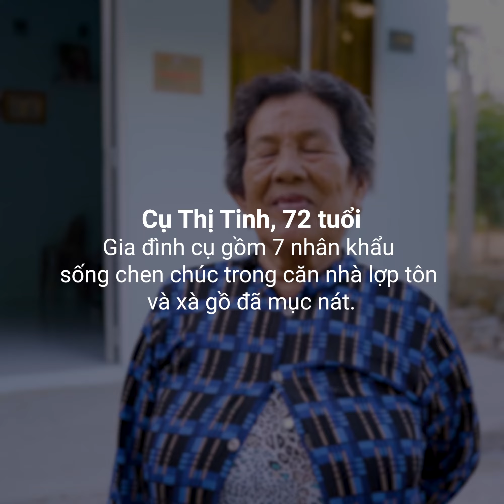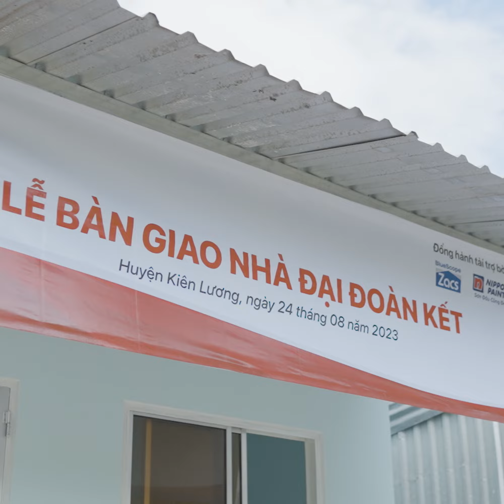🏠 NỤ CƯỜI HẠNH PHÚC VỚI TỔ ẤM VỮNG CHẮC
♥️ “Những mảnh ghép yêu thương” mùa 7 là một hành trình dài nhưng trọn vẹn nhiều cung bậc cảm xúc. Năm nay, chúng tôi tìm về huyện Kiên Lương, Kiên Giang và có cơ hội lắng nghe nhiều câu chuyện xúc động của những mảnh đời khó khăn nơi đây. Và câu chuyện về hai hộ gia đình cụ Ly và cụ Tinh cũng nằm trong số đó.

🔺Không gia đình, không con cái, không có khả năng lao động, cụ Ly sống nhờ vào nguồn thu nhập duy nhất là vài chục ngàn tiền nhặt cá mỗi ngày. Cả đời cụ chưa bao giờ được sống trong một ngôi nhà đúng nghĩa. Mấy chục năm đằng đẵng, mái nhà tạm bợ, rỉ sét và thủng dột nặng nề là nơi duy nhất che chắn cuộc đời leo lắt của cụ. “Không được ngủ, sợ, mưa dột có chỗ đâu mà ngủ.” - cụ Ly kể về những hôm trời nổi giông, cụ cứ thế vò võ thức trắng đêm vì lo căn nhà xiêu vẹo sẽ đổ sập lúc nào không biết.

🔺Hộ gia đình của cụ Tinh cũng có hoàn cảnh đặc biệt không kém. Cụ Tinh đã ngoài 70, vậy mà 3 thế hệ vẫn phải sống chen chúc trong căn nhà chật hẹp và xuống cấp nặng nề. Khi được hỏi về ngôi nhà mới, mắt cụ lấp lánh ánh cười. “Hết sợ rồi.” - Câu nói cất lên như một tiếng thở phào nhẹ nhõm. Gánh nặng an cư từ nay đã trút khỏi đôi vai cụ.

❤️Nhận được ngôi nhà mới vững chãi từ INSEE với sự đồng hành tôn Zacs, tiếng cười hạnh phúc của cụ Ly vang lên không ngớt. Dưới mái nhà được lợp tôn Zacs®+ Hoa Cương công nghệ INOK® bền chắc, kể từ nay, cụ đã có thể yên tâm an trú và tiếp tục mưu sinh.